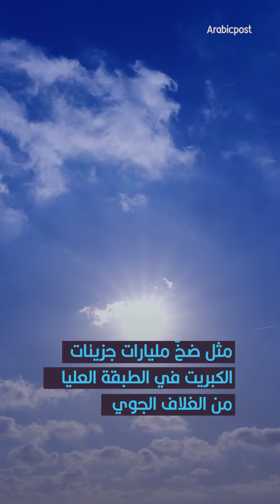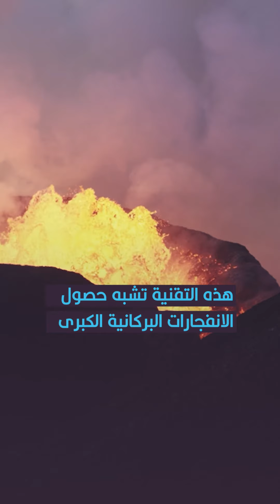مقترح غريب لتبريد كوكب الأرض عبر حجب جزء من أشعة الشمس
يُعارض المقترح الكثير من الخبراء.. تعرّف على الفكرة الغريبة التي يتم تدارسها لوقف الارتفاع المستمر بدرجة حرارة الأرض